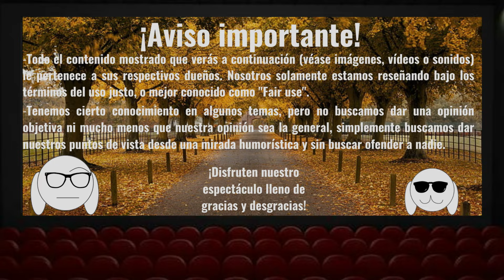De las MEJORES series de BATMAN - ElDúo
Batman es un ícono de la cultura popular, y esta serie nos devuelve a un Batman clásico que se disfruta mucho de ver.

Somos ElDúo, y esperamos les guste tanto como a nosotros.